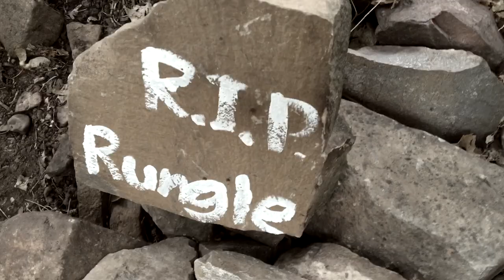The Winter of our Content - The Ballad of Plumpy: Vol. 2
You saved me, Rungle. You made me, Rungle...